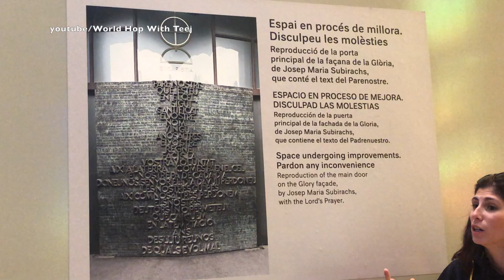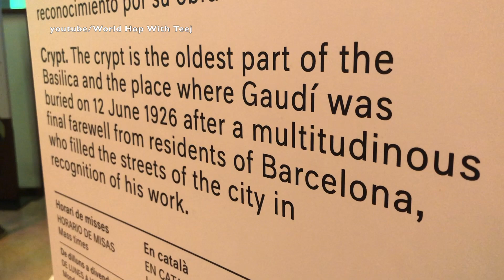Barcelona's Magnificent Cathedral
Let's take a look inside of the magnificent Church of the Holy Family (La Basílica de la Sagrada Familia) in Barcelona, Spain.